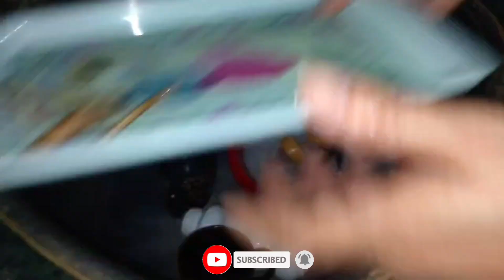Dusting Karte Yeh Kia Ho Gya🫢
Asalama Alaikum
Your Quaries:-